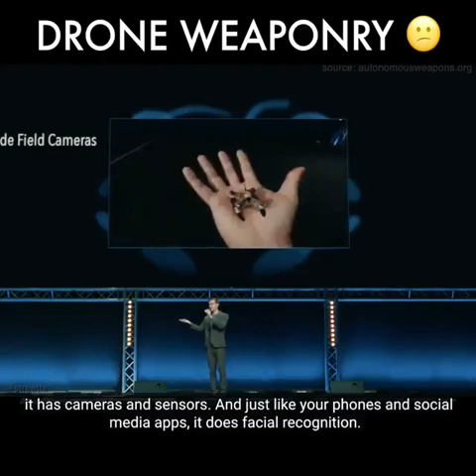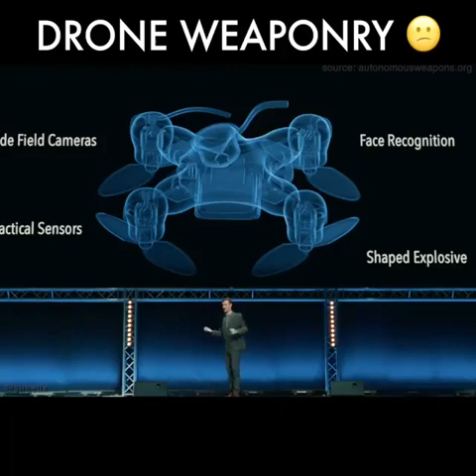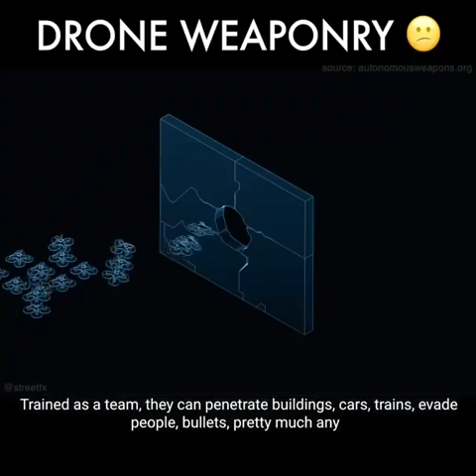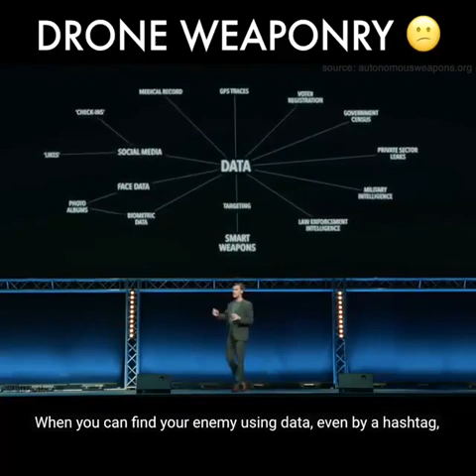New Invention DRONE WEAPONRY